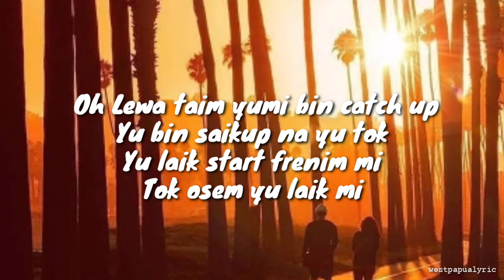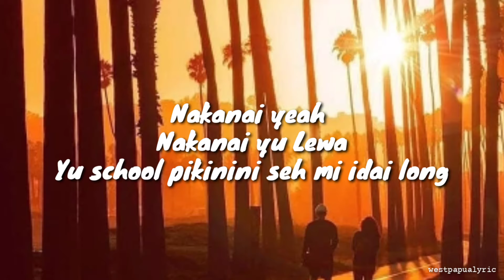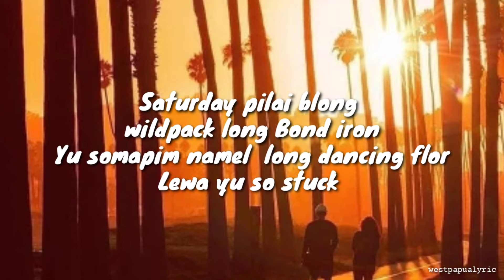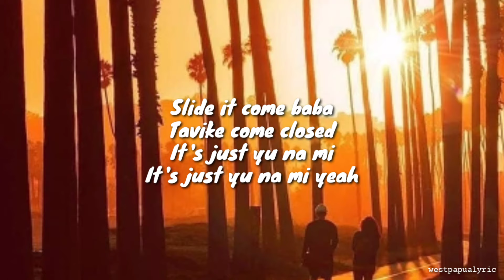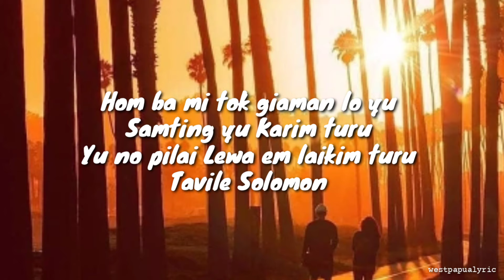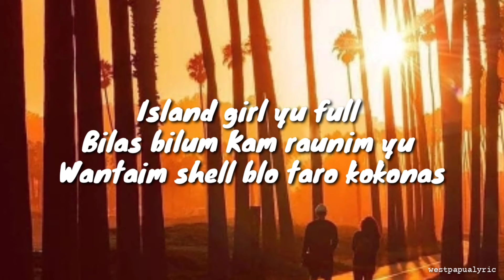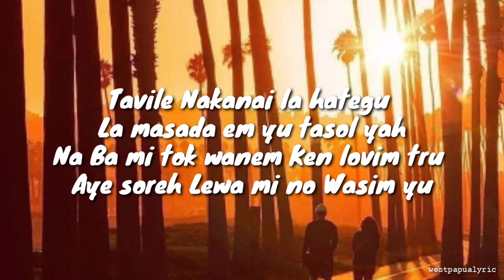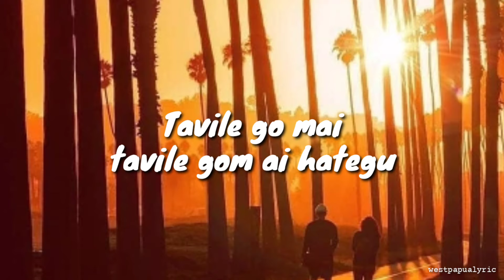Tavile Nakanai ( Lyric )_-_Ragga Siai feat Wild Pack